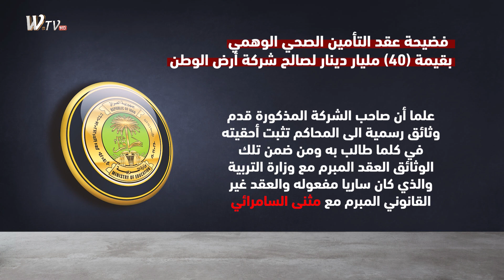فضيحة عقد بقيمة (40) مليار دينار في وزارة التربية